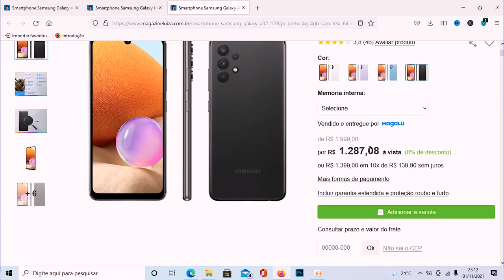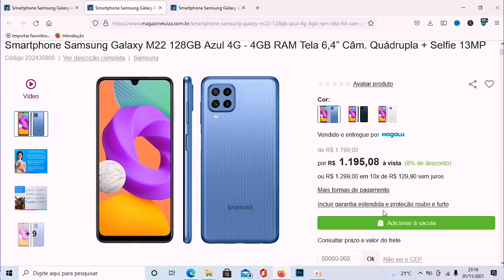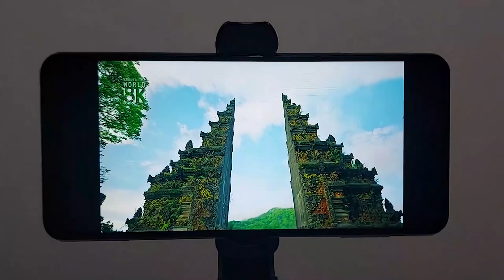O MELHOR POR 1200 REAIS Preço do Galaxy A32, M22 e A22 Despencou!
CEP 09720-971